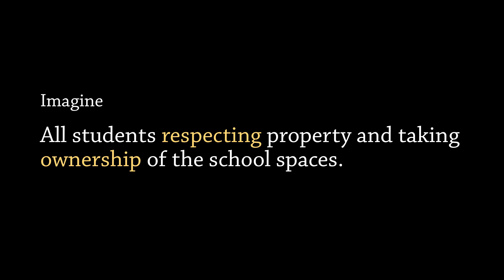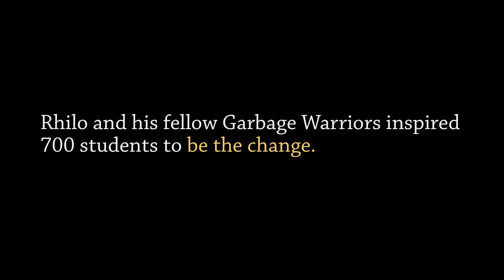BTC Conf 2012 : Garbage Warriors, Dimapur, Nagaland, India